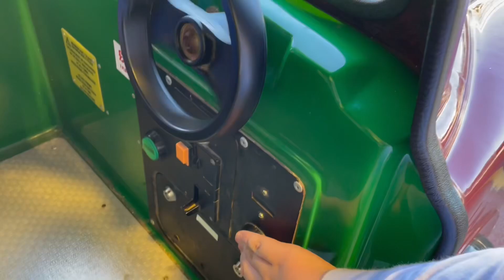Jolly Roger Paddington Bear Taxi Kiddie Ride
Filmed at Skegness Pleasure Beach on Tuesday the 25th June 2024